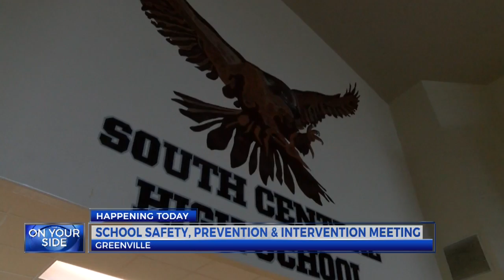Greenville Community Relations Committee to host a school safety open forum